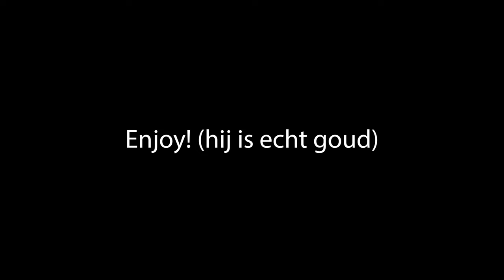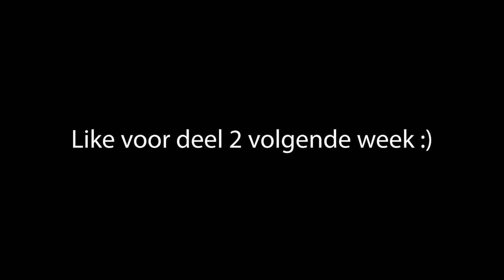WE ZIJN TERUG IN LOMMEL | SESSIE MET DE OG'S #1